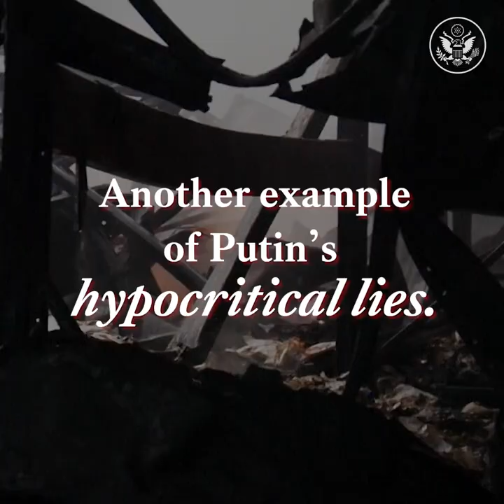Putin's Pattern of Lies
Russia has a long pattern of lies, misinformation, and false allegations, accusing other countries of the very violations and atrocities that Russia itself is perpetrating. Putin and Russia must be stopped.